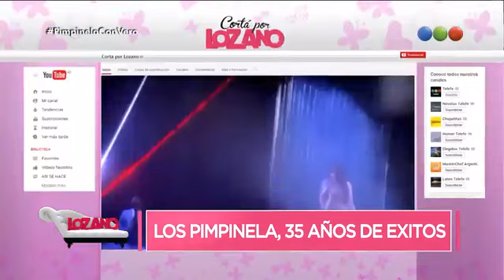¡Pimpinela en Cortá por Lozano! (2017)